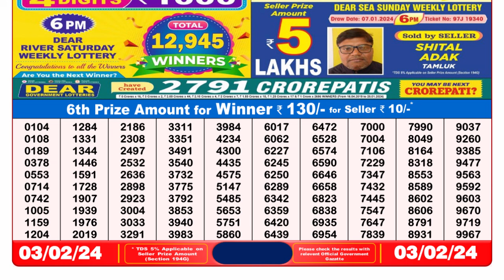🔴Dear Lottery Sambad Live 8pm today 03.02.24 Nagaland State Lottery Result